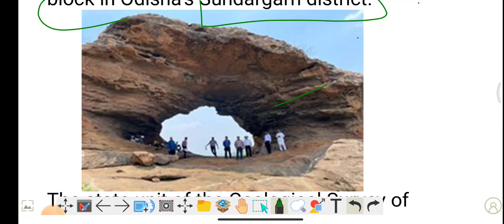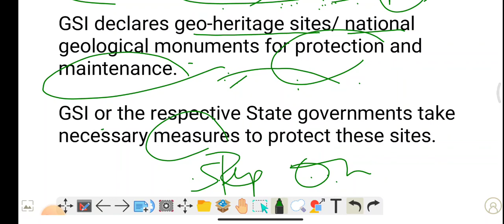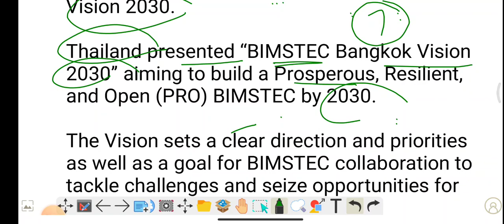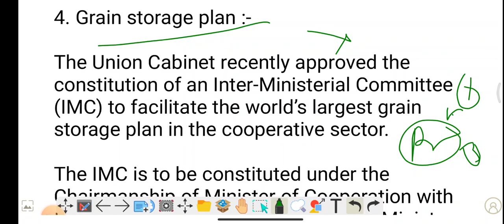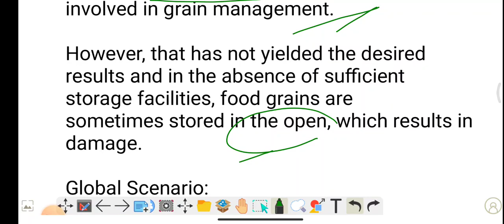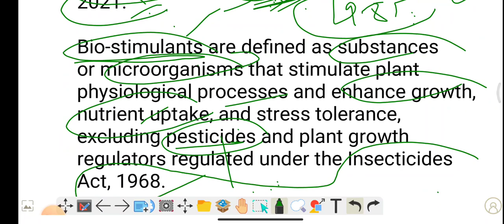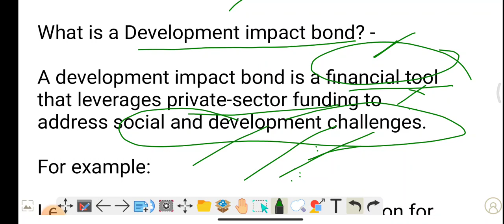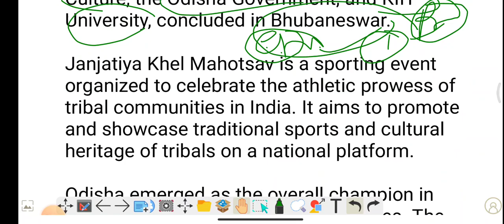17 June 2023 : most important topics from THE HINDU INDIAN EXPRESS AND PIB for UPSC and State PCS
1. India’s Biggest Natural Arch
2. Export-Import Bank of India (EXIM Bank)
3. Bangkok Vision 2030
4. Grain storage plan
5. Justice Clocks
6. “Julley Ladakh” (Hello Ladakh)
7. Bio-stimulants
8. Skill Impact Bond initiative
9. Wind Energy in India
10. First Janjatiya Khel Mahotsav